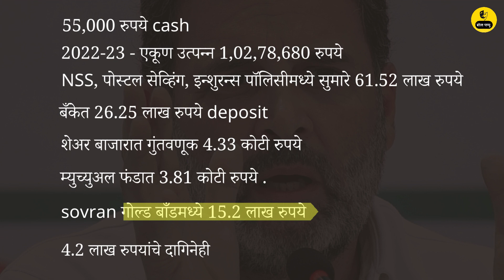तर इतकी आहे राहुल गांधींची कमाई | rahul gandhi stocks | rahul gandhi vs narendra modi | property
🎥 Welcome to  @BOLPAPPU   Shorts! 🎉

Short on time? Our Shorts are perfect for a quick dose of Trending topics in your busy day.

📌 About This Short:

Hashtags